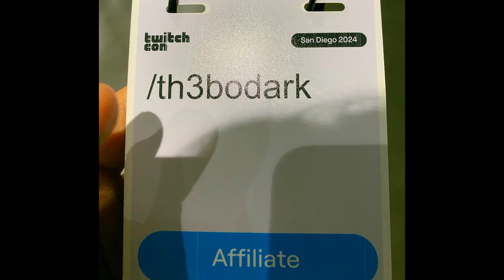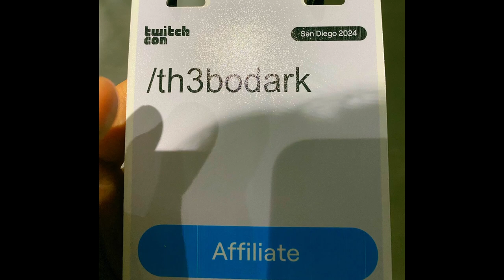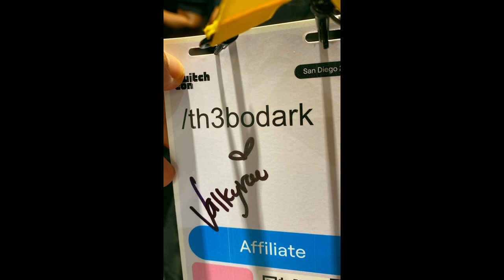My first time at Twitchcon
Taking another detour from the Japan vlogs to present all of you my first time at Twitchcon, a convention I've been dreaming of going to ever since I started streaming on Twitch.

 • origami 🎏 japanese lofi vibes (no cop...

Video Link:    • Limujii - Sweet Talks (Vlog No Copyri...